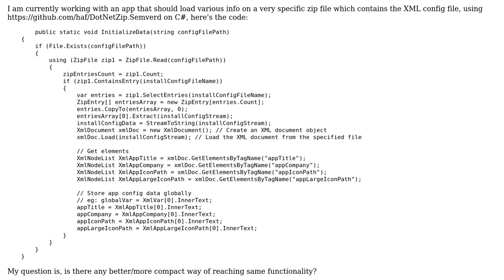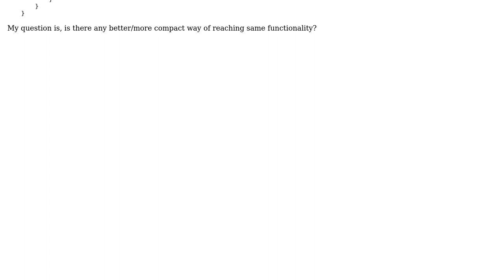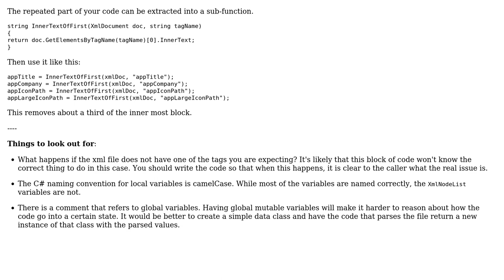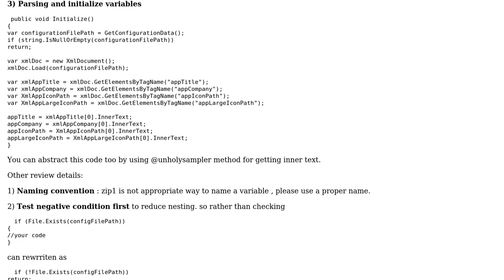Extracting an XML config file from ZIP file and parsing it (2 Solutions!!)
Extracting an XML config file from ZIP file and parsing it

With thanks & praise to God, and with thanks to the many people who have made this project possible! | Content (except music & images) licensed under CC BY-SA | Music | Images & others | With thanks to user WalidSabihi user unholysampler user svick user Paritosh and the Stack Exchange Network Trademarks are property of their respective owners. You are responsible for your own actions.